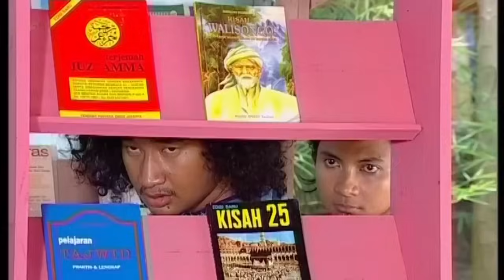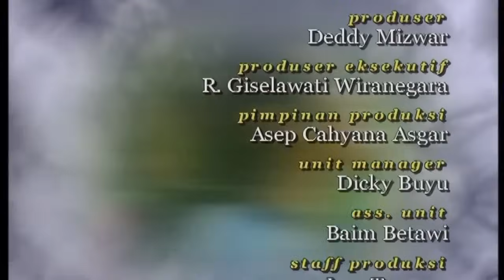PARA PENCARI TUHAN JILID 1 EPISODE 22